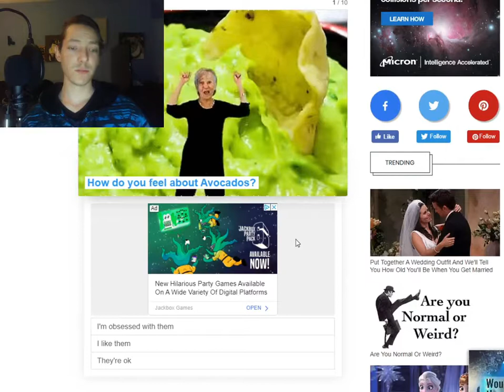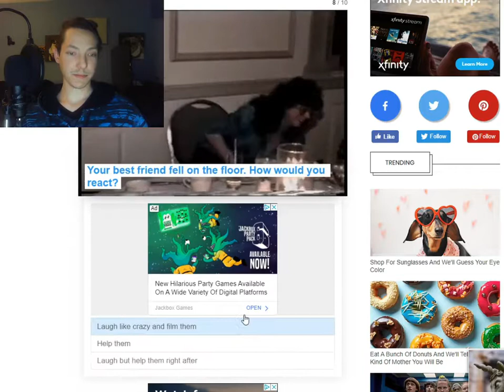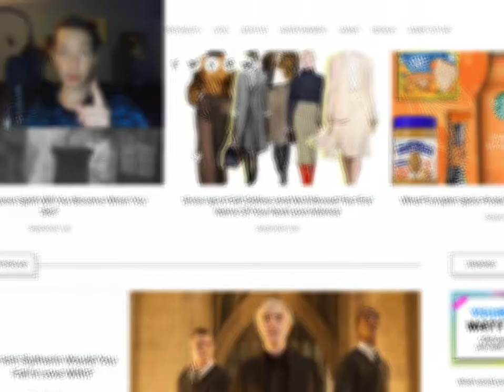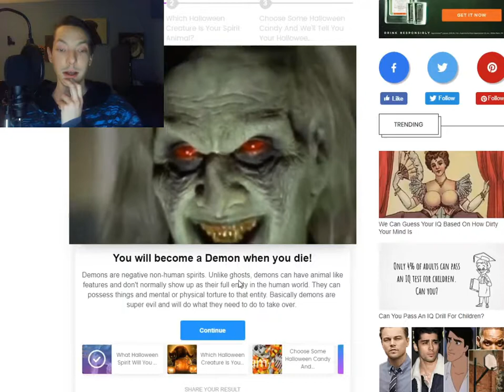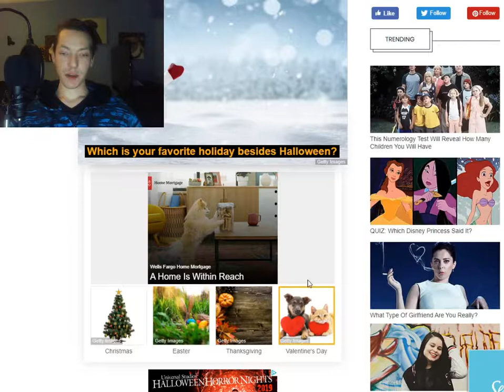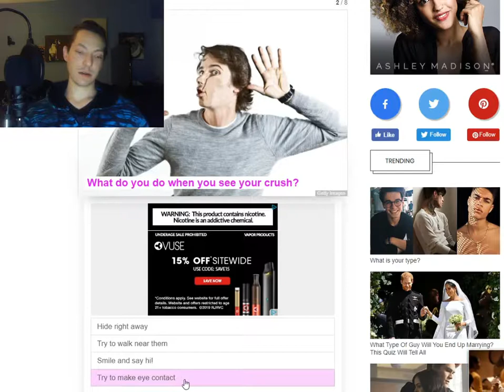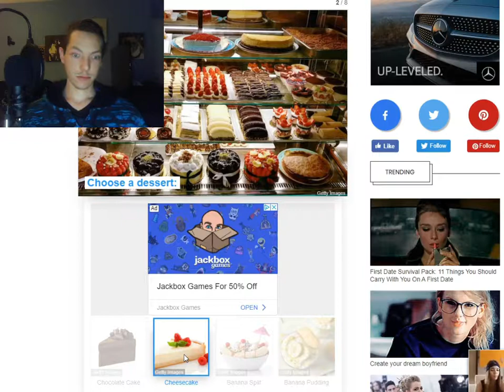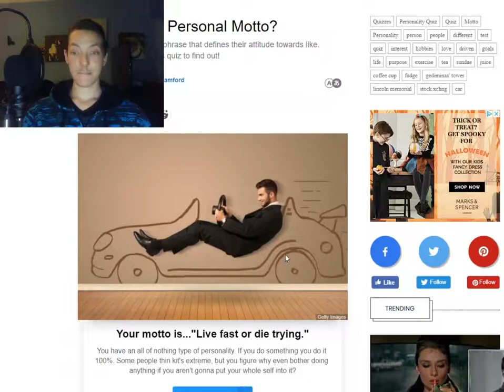Bilie Eilish Quiz ? ! ?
Billie Eilish quiz? Justin Bieber? Jagerfly?? I hope you enjoy.